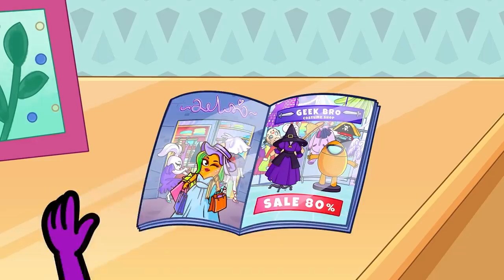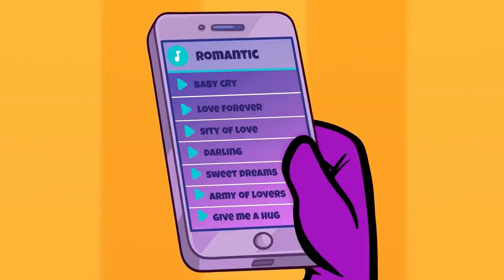Noob VS Pro Runner Challenge | Ava, Don"t Stop The Race | Avocado Challenge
Cado loves getting in trouble🤪 He can't live a day without doing something crazy and getting in awkward situation!😤😂 That's why he's so proud to have a superhero girlfriend called Ava, who has a lot of superhero DIY costumes and real superpowers🦸‍♀️💪

✅Check it out in my new video!✅

0:00 - CADO IN TROUBLE
1:13 - HULK
3:12 - IRON MAN
4:30 - LADY BUG
5:57 - THE FROZEN HEART
6:48 - AVA STAYS HERSELF
7:08 - SNAPCHAT FUN
8:15 - SNEAK INTO TEACHER HOUSE
9:02 -  FUNNY PRANKS
11:11 - THIRD WHEEL
12:13 - AVA IS JEALOUS
13:31 - BESTIES
14:13 - I WANT TO BE BEAUTY QUEEN
14:59 - WITCHCRAFT
16:00 - BEAUTY CONTEST
18:00 - IN LOVE WITH MY BESTIE'S BF
18:52 - FAKE KISSES
19:54 - FAILED DATE
22:40 - BREAK UP
24:28 - TOTAL MAKEOVER
26:39 - NEW CRUSH
27:51 - MY BEST FRIEND IS A WITCH